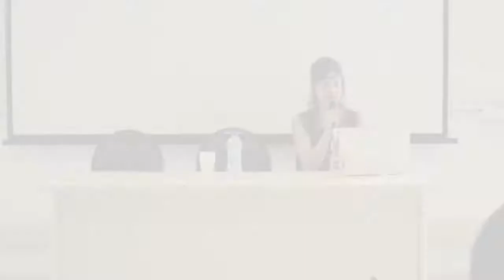"A Utopia indisciplinada: a historicidade de uma ideia extravagante", com Henrique Estrada Rodrigues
"A Utopia indisciplinada: a historicidade de uma ideia extravagante", com Henrique Estrada Rodrigues (PUC RJ).
Conferência de abertura do I Sultopias - Seminário de Utopias em Ação no Sul.
Universidade Federal de Santa Catarina (UFSC), 2018.